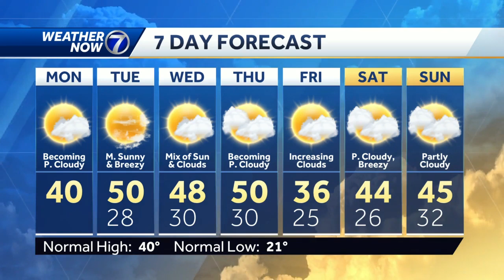Warming temperatures continue for Tuesday